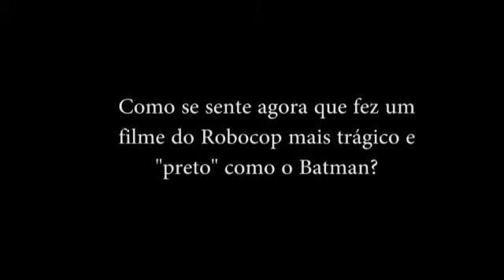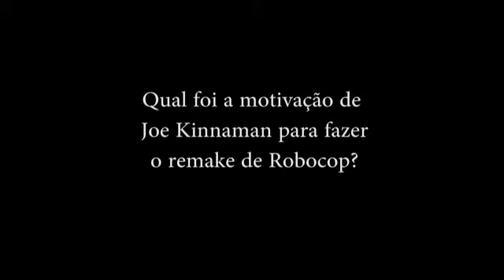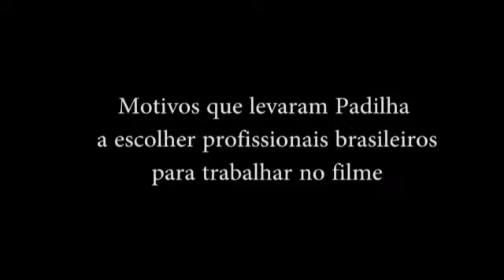Coletiva de imprensa do filme Robocop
A Nativa participou da coletiva de imprensa de divulgação do filme Robocop. Estavam presentes o diretor José Padilha e os atores Michael Keaton e Joe Kinnaman.